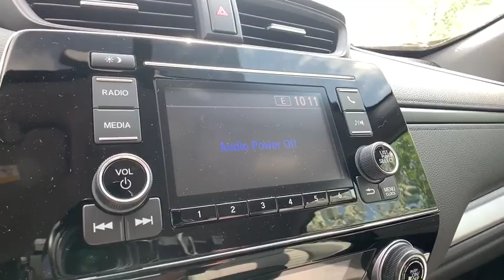2019 Honda CR-V Aurora, Denver, Highland Ranch, Parker, Centennial, CO 42448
Basque Red Pearl New 2019 Honda CR-V available in Aurora, Colorado at

Boasts 31 Highway MPG and 25 City MPG! This Honda CR-V delivers a Regular Unleaded I-4 2.4 L/144 engine powering this Variable transmission. Wheels: 17 Alloy, Valet Function, Urethane Gear Shift Knob.*This Honda CR-V Comes Equipped with These Options *Trip Computer, Transmission: Continuously Variable w/Sport Mode, Tires: P235/65R17 104H All-Season, Tailgate/Rear Door Lock Included w/Power Door Locks, Systems Monitor, Strut Front Suspension w/Coil Springs, Steel Spare Wheel, Sliding Front Center Armrest and Rear Center Armrest, Single Stainless Steel Exhaust, Side Impact Beams.* Visit Us Today *Test drive this must-see, must-drive, must-own beauty today at Mile High Honda, 2777 S Havana St, Aurora, CO 80014.